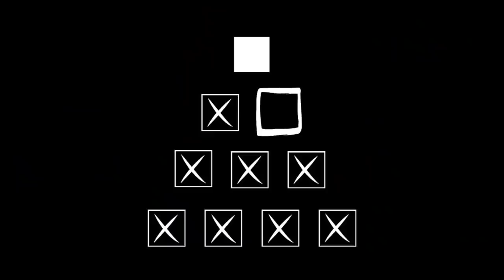BEST & WORST OF BEAUTY | August 2020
August is finally over which can only mean one thing... it's time for my monthly beauty pyramid! I've rounded up the products that I was hating last month along with what I was really loving so we can take a look at all of it together; let's climb the pyramid together ◝( ′ㅂ`)و ̑̑

★On my face:
◇ Guerlain Météorites Light-Diffusing Perfecting Primer
◇ Too Faced Born This Way Super Coverage Concealer "Snow"
◇ It Cosmetics Your Skin But Better Foundation + Skincare "Fair Neutral 11"
◇ Urban Decay Stay Naked Weightless Liquid Foundation "20NN"
◇ Pretty Vulgar The Powder Room Translucent Setting Powder
◇ Charlotte Tilbury Filmstar Bronze & Glow Contour Duo "Fair/Medium"
◇ CoverGirl TruBlend Super Stunner Face Highlighter "570 - Pearl Crush"
◇ ColourPop Pressed Powder Blush "desert rose"
◇ STUDIOMAKEUP Endurance Cream Eyeshadow "Gold"
◇ Urban Decay NAKED Ultraviolet Eyeshadow Palette
◇ MakeUp Geek Full Spectrum Eyeliner Pencil "Mint"
◇ MILK MAKEUP KUSH Lash Primer
◇ stila Magnum XXX Mascara
◇ Believe Beauty Brow Defining Pencil "Ash Brown"
◇ KAJA Brow Blowout Fiber Gel Brow Definer "03 Medium Brown"
◇ ColourPop LUX Lip Oil "gen zen" (plus leftover Touch In SOL "Seoul Rose" lipstick tint)

★On my bod:
◇ Tshirt: c/o thredUP
◇ Necklace: c/o Zelle Boutique
◇ Ring: Gift
◇ Glasses: PRADA (Pearle Vision)
◇ Nails: Live Love Polish "Garden Of Rubies"

★Cantu Comeback Curl Next Day Curl Revitalizer

★Too Faced Hangover Pillow Balm Ultra-Hydrating Lip Treatment

★Touch In SOL Pretty Filter Soul Velvet Lipstick ("Seoul Rose", "Havana Red", & "Portland Brick") + ColourPop LUX Lip Oil "gen zen"

★PMD Clean Smart Facial Cleansing Device

★DRUNK ELEPHANT Slaai™ Makeup-Melting Butter Cleanser